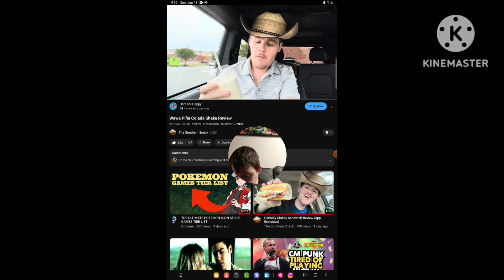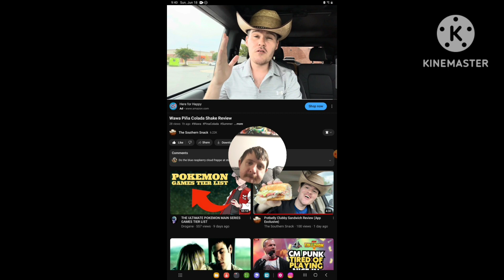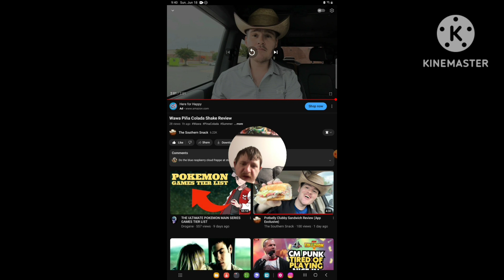[Reaction] Wawa Pina Colada Shake Review